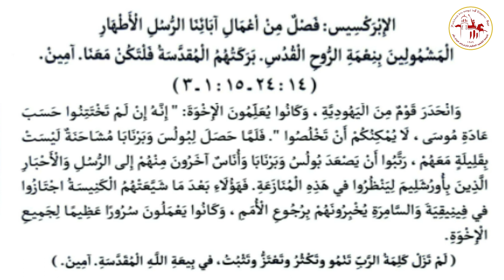الإبركسيس | الأحد الاول من طوبة